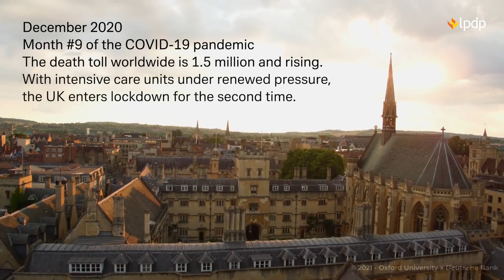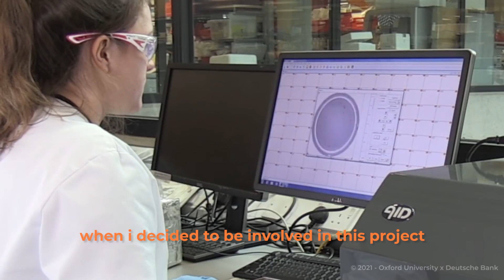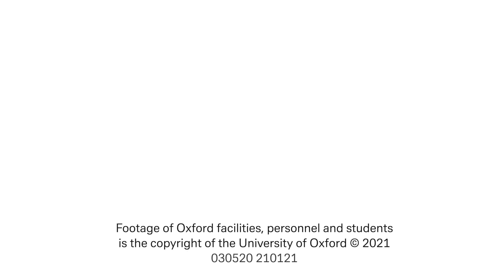Awardee LPDP - Indra Rudiansyah (Anggota Tim Peneliti Vaksin Astra Zeneca)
© Oxford University x Deutsche Bank
Lembaga Pengelola Dana Pendidikan (LPDP) berkomitmen mempersiapkan pemimpin dan profesional masa depan serta mendorong inovasi demi terwujudnya Indonesia maju melalui pengelolaan Dana Abadi Pendidikan.

LPDP menyelenggarakan program beasiswa magister/doktoral untuk putra-putri terbaik Indonesia, pendanaan riset komersial/implementatif untuk mengakselarasi inovasi bangsa.

kunjungi website kami:
lpdp.kemenkeu.go.id

Layanan informasi dan bantuan:
1500-652 (Call center 24 jam)